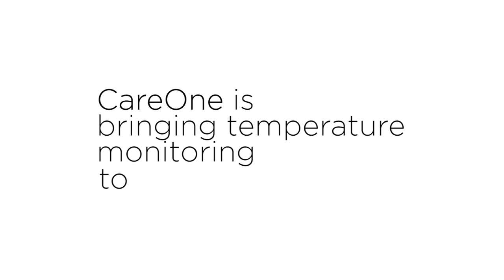CareOne Rehab Robotic's Newest Innovation; Contactless Thermal Scanner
CareOne’s Thermal Scanner Point solution system delivers a contactless solution for continuous and non-invasive body temperature reading. Thermal Temperature Monitoring technology enables quick detection of elevated skin temperatures. The technology utilizes heat source to ensure accurate temperature reading at all times. Devices have high Thermal sensitivity 50mK, accurate within .54 Degrees F, even with face coverings and can be linked to access control systems

The technology enables us to add an additional layer of protection for both our patients and our staff by having a continuous monitor that detects anyone coming in/out of the facility. The devices can also detect and alert the facility if anyone who comes in without masks. The deep learning algorithms can analyze human facial expression to detect when someone is in pain or confused.